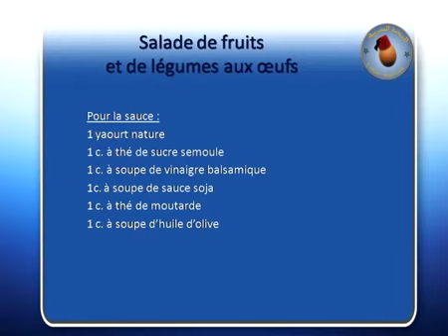Choumicha & l'Oeuf Marocain: Salade de fruits/légumes (Ep 51) | شميشة : سلطة خضر بالفواكه و البيض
Choumicha &amp; l'Oeuf Marocain: Salade de fruits et légumes aux œufs (Ep 51) | 2013
 شميشة :  سلطة الخضر بالفواكه و البيض | 2013
ـــــــــــــ